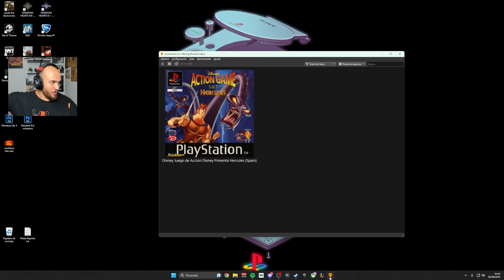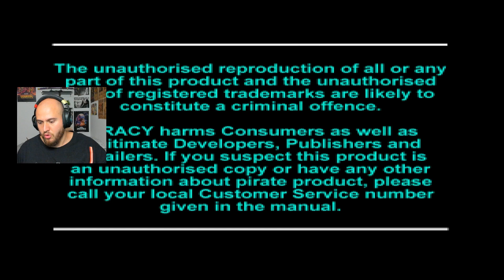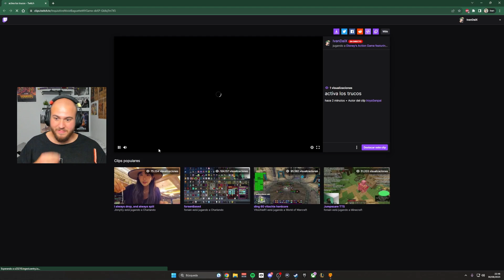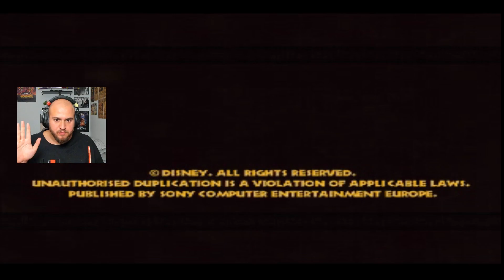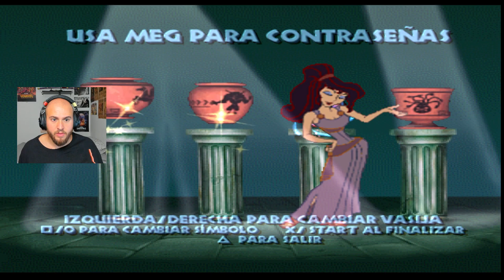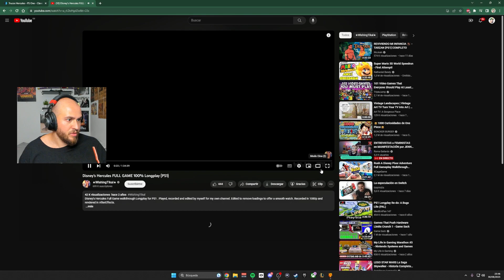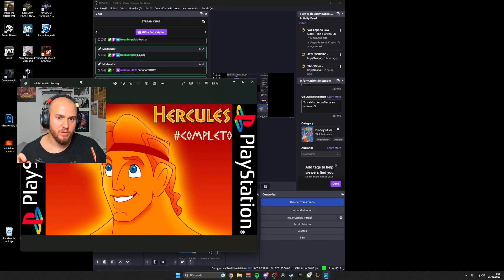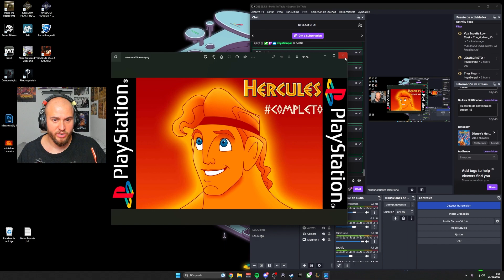''EL MEJOR JUEGO DE DISNEY'' completo / Hércules PS1